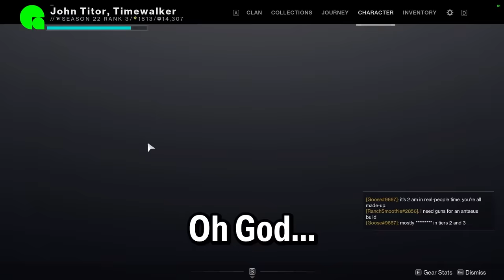HERE LIES JOHN TITOR | Stream Highlights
In which at long last I run Deep Stone Crypt!

TIMESTAMPS ▼
00:00 - Intro
4:04 - INTERMISSION
5:03 - BACK TO THE MEMES

GUEST STARRING ▼
Lolg (Ultramarine) -  @lolgisticalofficer233
Ranch (Teal) -  @RanchSmoothie
Ash (Blue and Blue)
Doth (Army Green)
Flare (Yellow and Red)

Special Thanks to my clan on Discord for helping me gather all this footage!